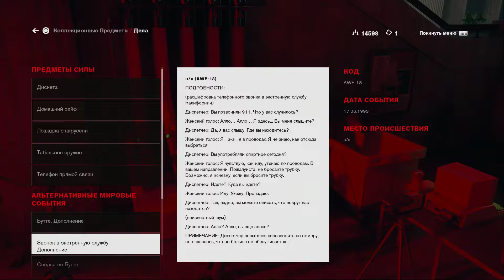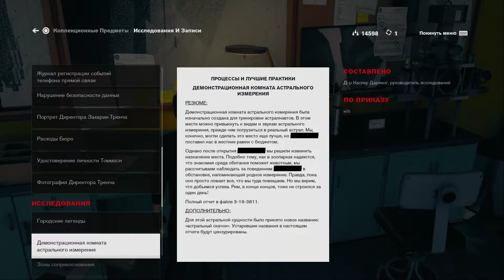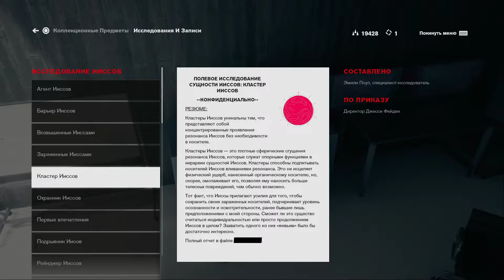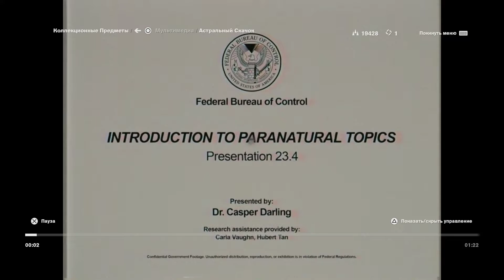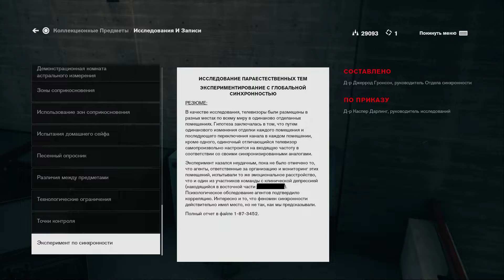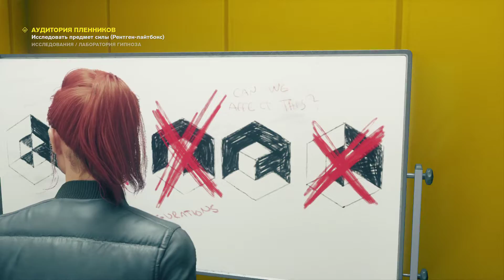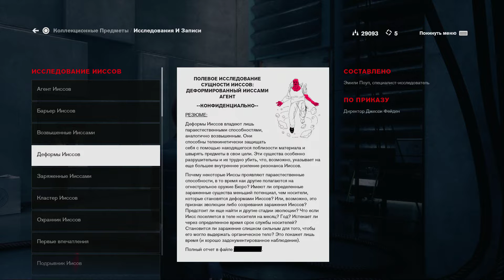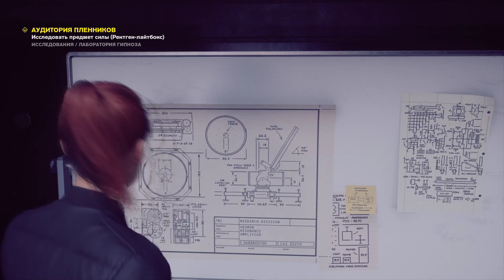CONTROL [PS4] • Стрим 2х2 • Отдел Исследования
Вы - Джесси Фейден, простая на первый взгляд девушка, находящаяся в поисках своего давно пропавшего брата. Некая сущность приводит вас в Старейший Дом - место, которое хранит в себе тайны мира и, быть может, вашего брата, - но случай делает вас из незваного гостя самим Директором - того, кто обязан защищать Старейший Дом и всех, кто в нем находится...